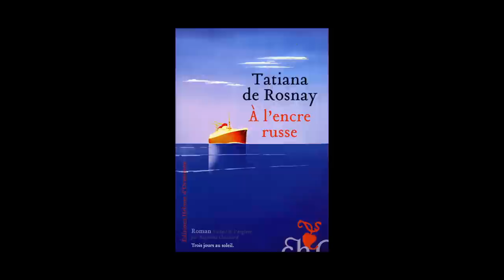Tatiana de Rosnay - A l'encre russe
Tatiana de Rosnay vous présente son ouvrage "A l'encre russe" aux éditions Héloïse d'Ormesson. Traduit de l'anglais par Raymond Clarinard.